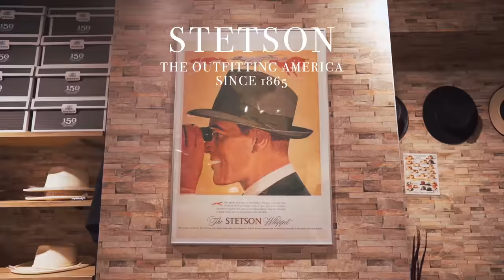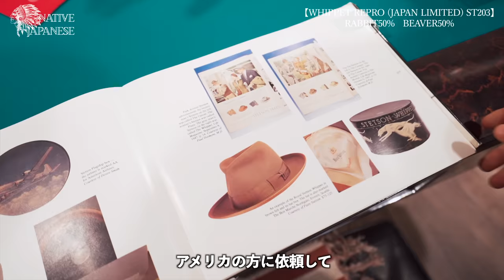【世界に3店舗だけ！】世界一の、あのブランドに潜入。最高なお店で最高な出会い！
【SNS】
ネイティブジャパニーズ